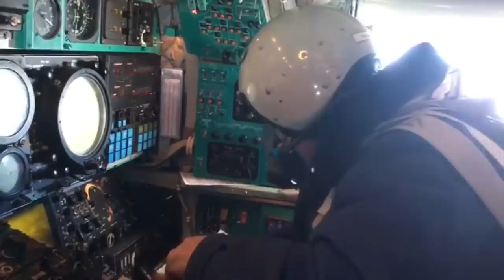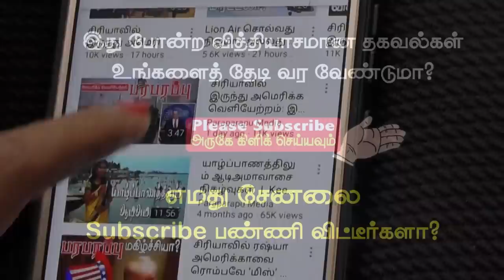புட்டினின் இலக்கு உக்ரேன் அல்ல! Putin's target is not Ukraine! | Paraparapu Media World news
EU foreign policy chief Joseph Porrell told a news conference that the situation in Europe was "extremely dire." He added that everyone feared that if Russia invaded Ukraine, Europe would be plunged into a "terrible situation". If a conflict starts there, it will not only affect Ukraine and Russia. Affecting the whole of Europe. Its continuation will affect the whole world.